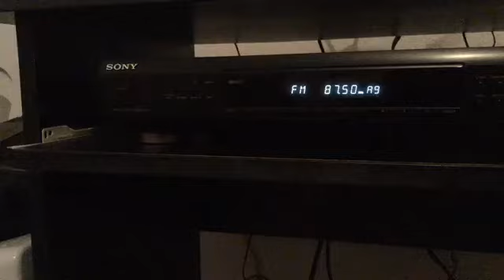Radio Xronos Greece - 87.50 FM DX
Hardware: Sony ST-SE300
Freq: 87.50 MHz FM
Transmitter: Greece Komotini Nymfaia (Gumulcine)
Receiving: Turkiye Canakkale Bayramic Cavuslu Village - Sony Deck Tuner
Signal: 19~20dB